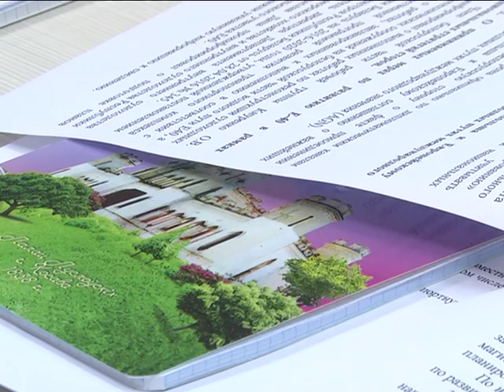2016-12-13 г. Брест. Восстановление водного пути Е-40. Новости на Буг-ТВ.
Шаги по восстановлению водного пути Е40, соединяющего Балтику и Чёрное море определяли в городе над Бугом на заседании белорусско-польской рабочей группы. В ходе встречи эксперты обсудили результаты реализованного проекта международной технической помощи. Его итог – специальный документ - технико-экономического обоснование развития водотранспортного пути с указанием приоритетного плана реализации и перечнем рекомендаций. Опираясь на которые, участники заседания и определили направления совместной деятельности на перспективу.